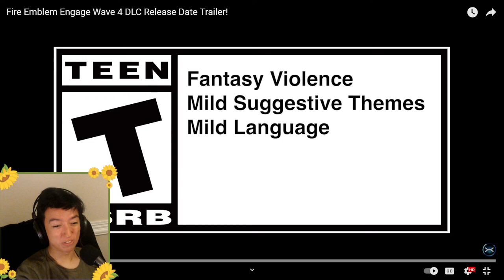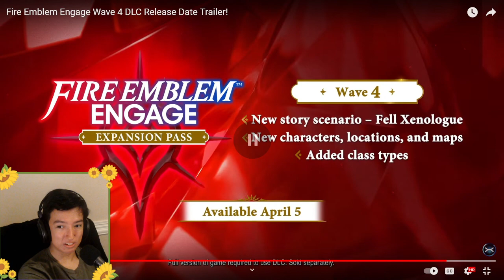My Reaction and Discussion on Fire Emblem Engage DLC Wave 4 Fell Xenologue Trailer!!!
Love the Fire Emblem series and am excited for this final wave of the Expansion Pass!